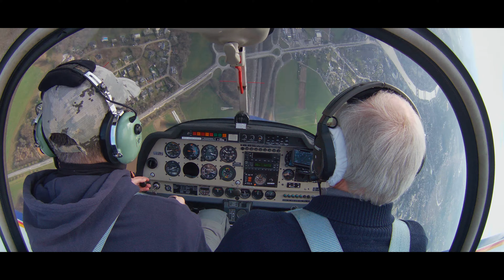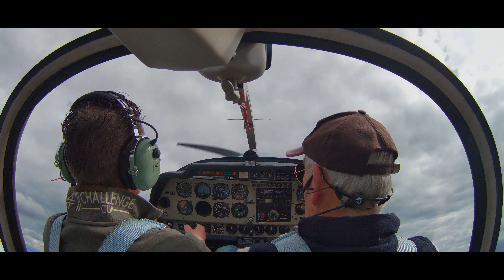2024 02 10 vol accro maes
tenté par un vol acrobatique?
 N’hésitez pas à contacter Christophe
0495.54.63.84